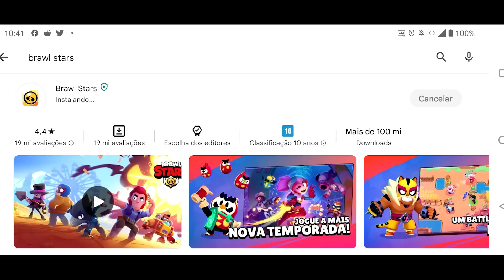NOVA ATUALIZAÇÃO AGORA E O GUS FOI MODIFICADO, MELHOROU? BRAWL STARS